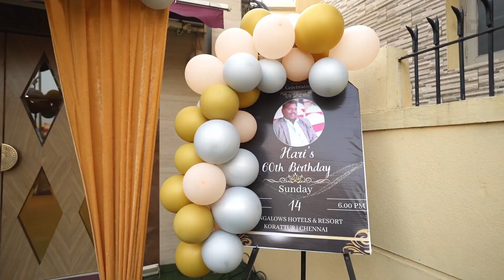Mr.Hari 60th birthday celebrations | cover ft.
Reach us to block your big day & get exciting offers.,